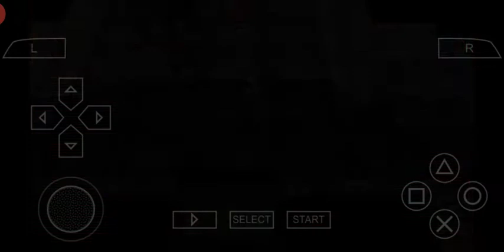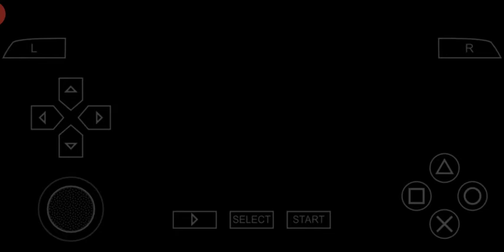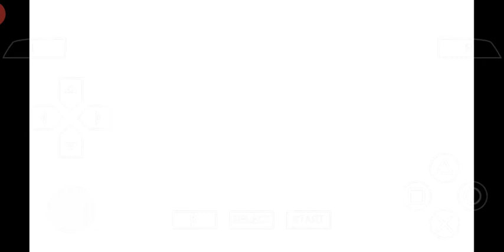Play Persona 2 Innocent Sin in 2020 #29